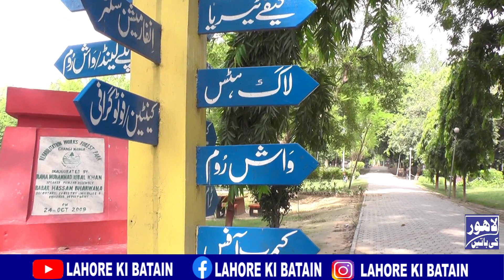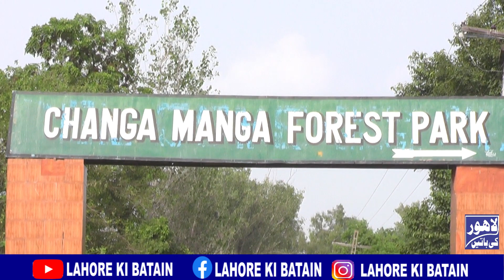Changa Manga Amazing Forest Of the World/Only Hand-Planted Forests In World || Lahore Ki Batain